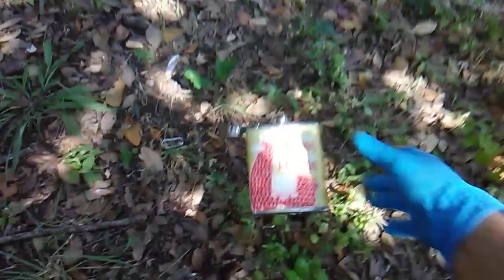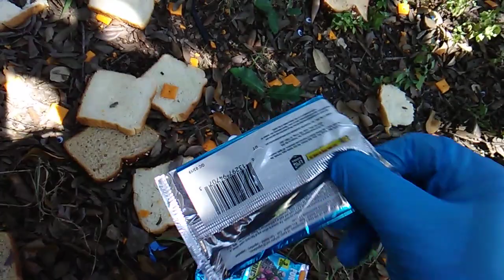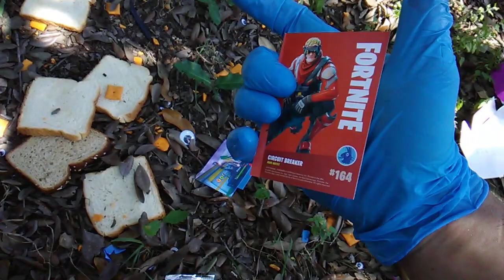Fortnite Fridays! The Most Bizarre Loot Llama Piñata Yet!